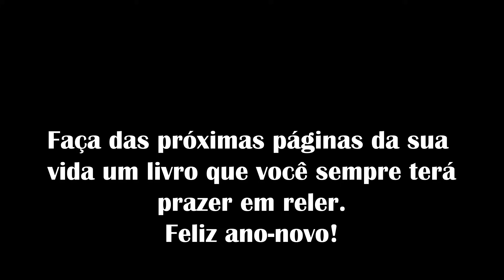RETROSPECTIVA 2023 E AGRADECIMENTO